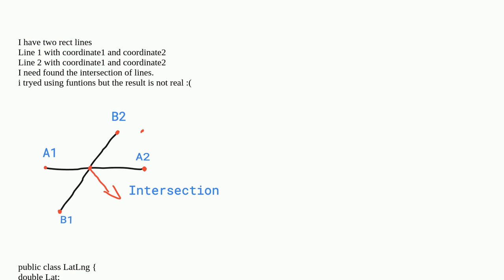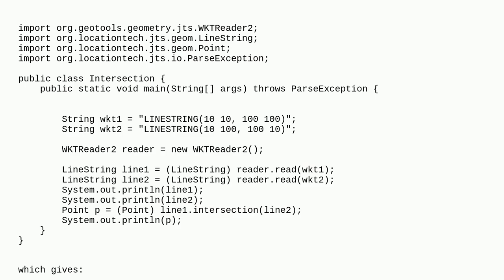Gis: How i can get the intersection of lines in java?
How i can get the intersection of lines in java?

A special thanks goes out to the awesome community

  coordinate-system java